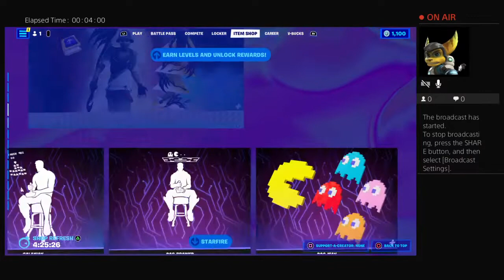HEATED N GAMING